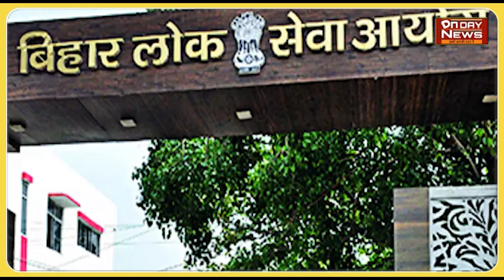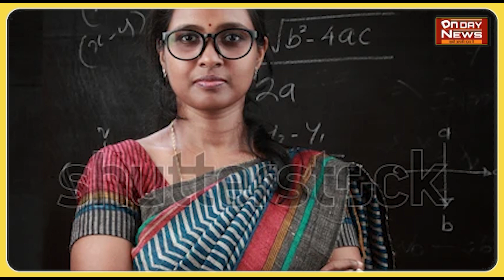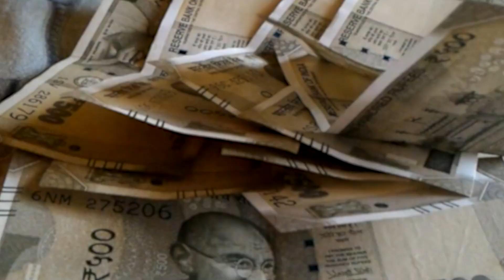BPSC ने कर दिया शिक्षक अभ्यार्थी के लिए काम आसान, शुरू हुई नई व्यवस्था। जानिए क्या ?